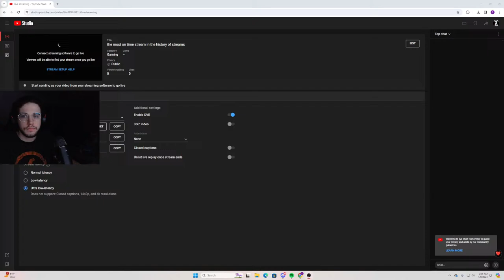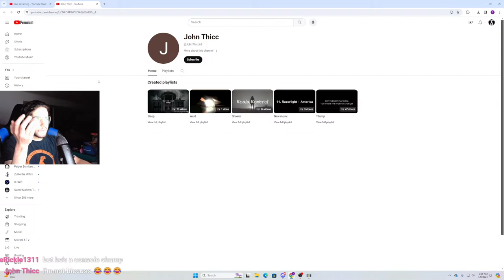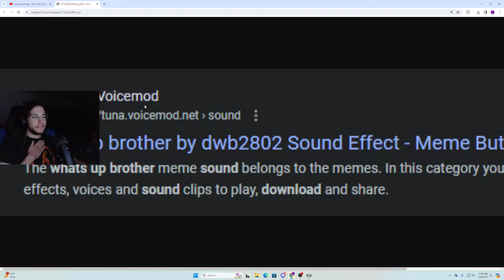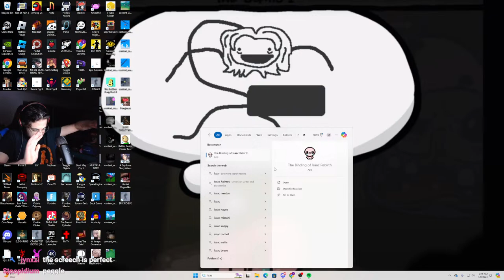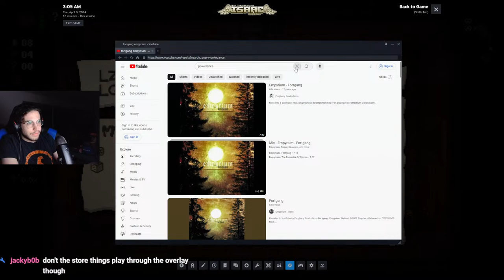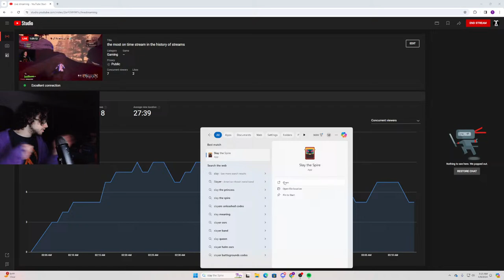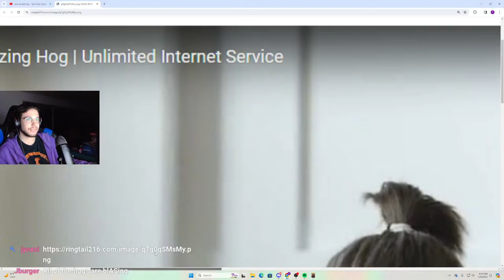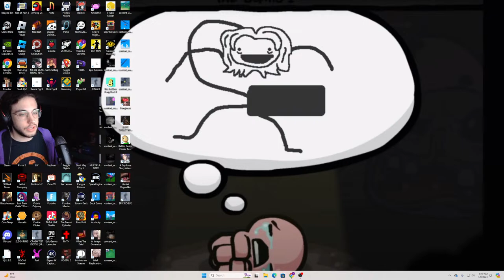the most on time stream in the history of streams